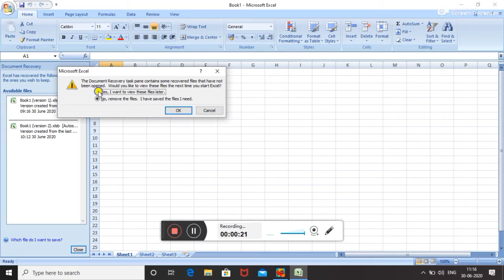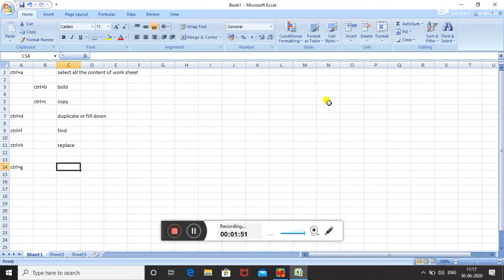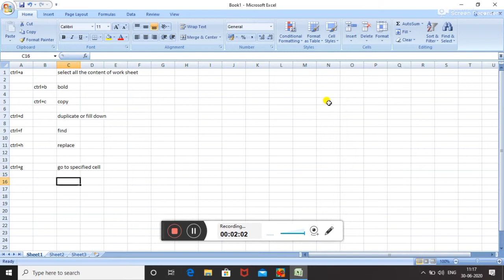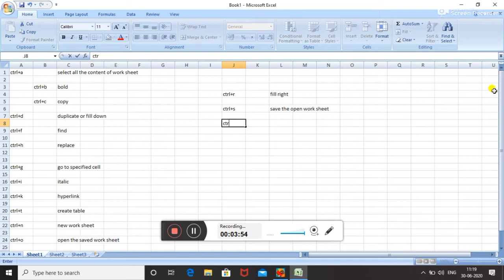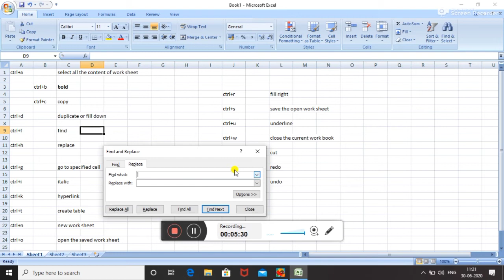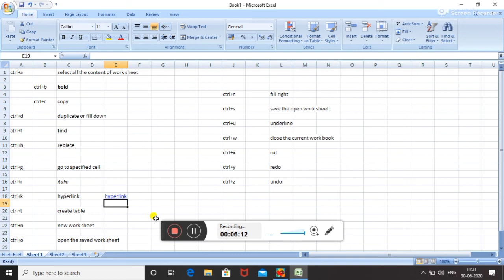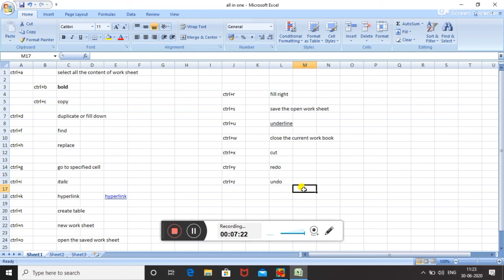Ms Excel Shortcut keys | in telugu | part -1.